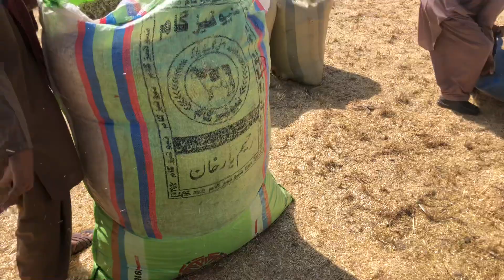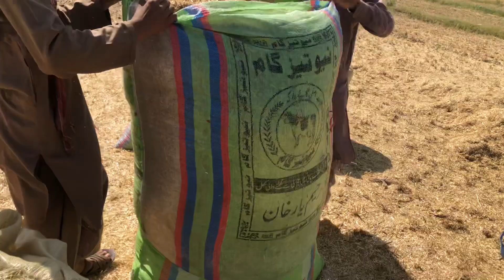Susar K Sath Kaam Karna Parra? ❤️ Vlog Pakistan/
Please hamay follow karna
Instagram- I'm on Instagram as saadats987. Install the app to follow my photos and videos.

Ye sub equipment use karta ho video bananay k liye/
My phone iPhone 8 Plus 256 gb mamory
Came recorder 4k results
Tripod for mobile-yunteng 1288
Sadat khan
From- nowshera risalpur zando Banda

nikocado avocado, freaky eaters, domuntary, nikocado losing weight, how much i weigh now, sunnyv2, the story of nikocado avocado, internet anarchist